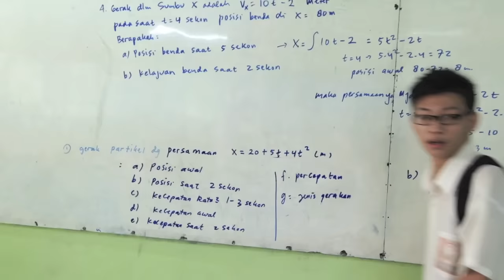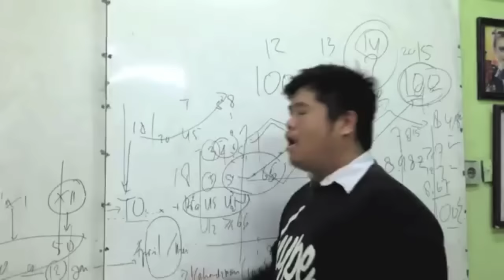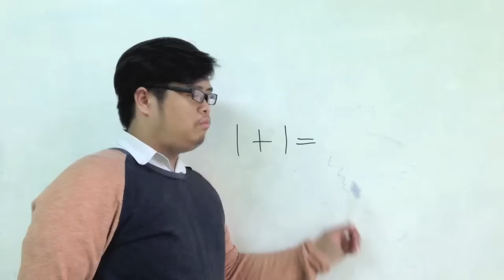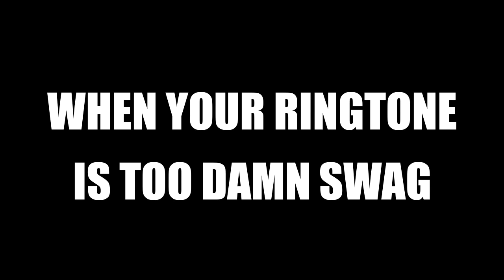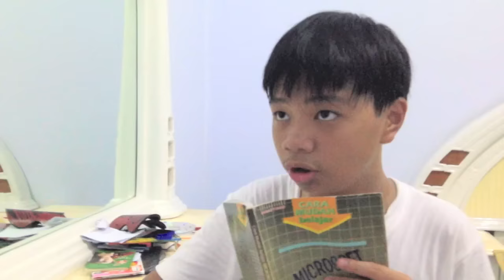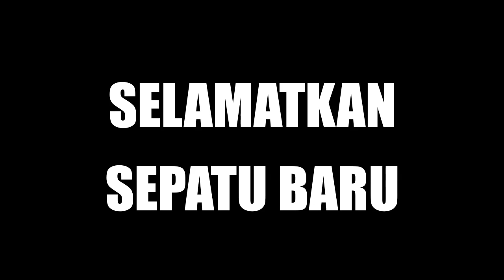Kompilasi Video Instagram Kevin Anggara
Kompilasi Video Instagram @kevinchocs.